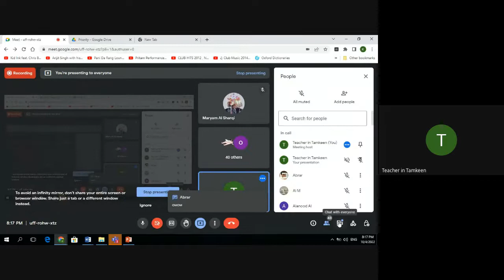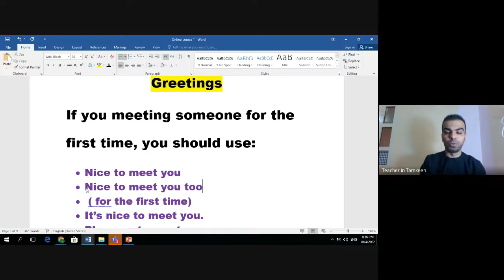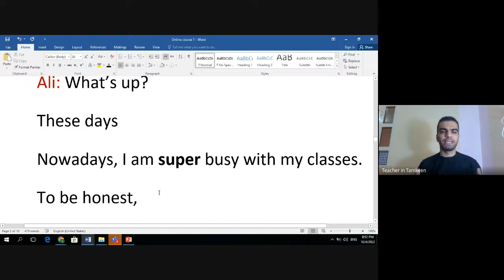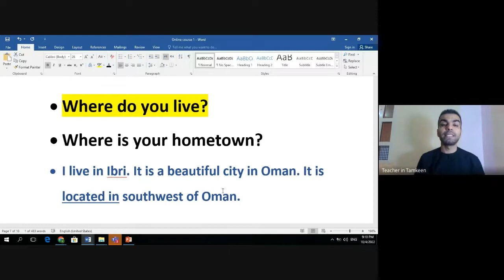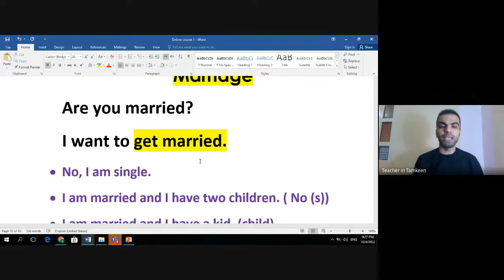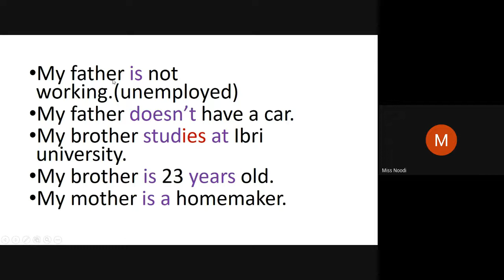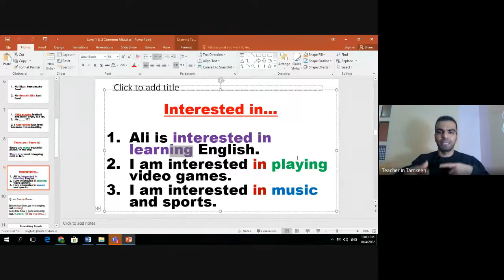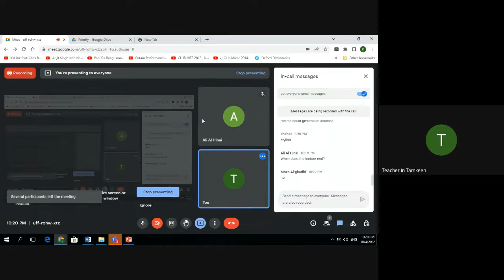General Speaking Course for level 1 and 2 students--تسهيل